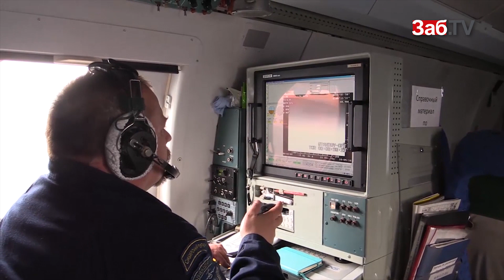Гослесслужба края: Гринпис преувеличивает масштабы пожаров в Забайкалье